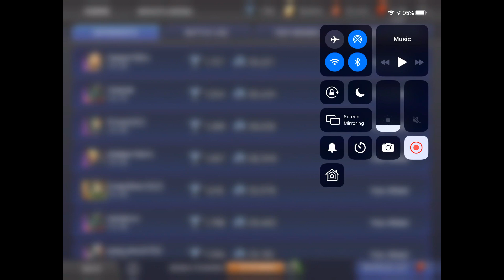Rebirth Control - DC Legends Mobile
In this edition of WROL Broadcast we discuss the puzzling ultra slow release of Rebirth Crystals and why the FAQ on the WB website lists places to obtain them not currently in game.